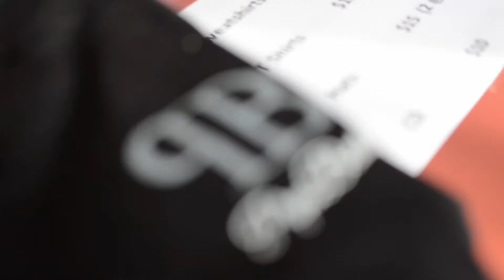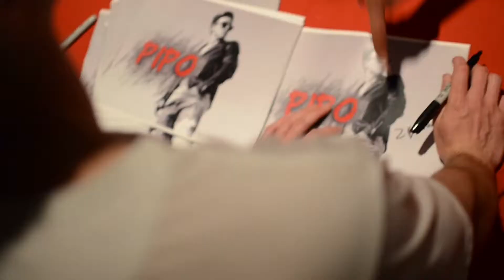PipoBeats - 2018 Episode 2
"PipoBeats" 2018 Episode 2. Pipo shares his year from a series of behind the scenes footage exposing the steps he takes to take over the music industry.